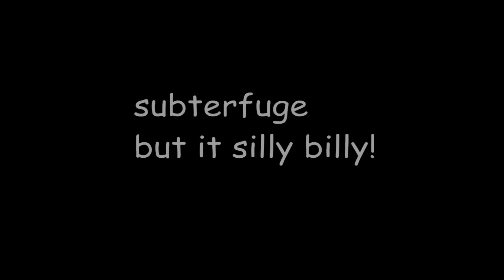Subterfuge [Lookalike vs Boyfriend Cover!]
only a spoonful!

flp by @RogtaryMusic & @MxdT0biMain‬
FANMADE inst by @daxn653